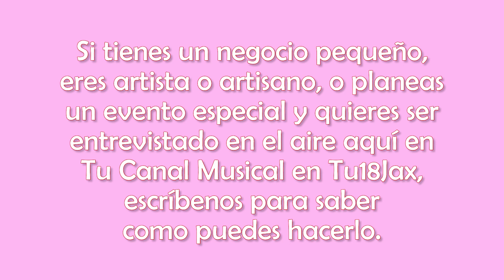PTCLP S1E20 p1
Prime Time con La Prima. Esta semana Maria entrevista a Sonia Barajas que nos habla de su negocio Concha's Pasteles & Empanadas.